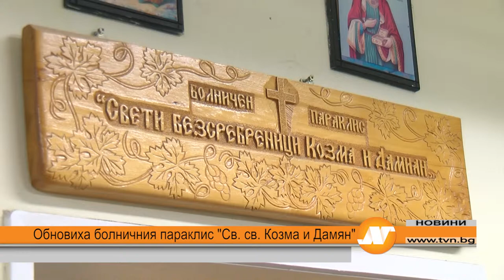Обновиха болничния параклис „Св. св. Козма и Дамян“